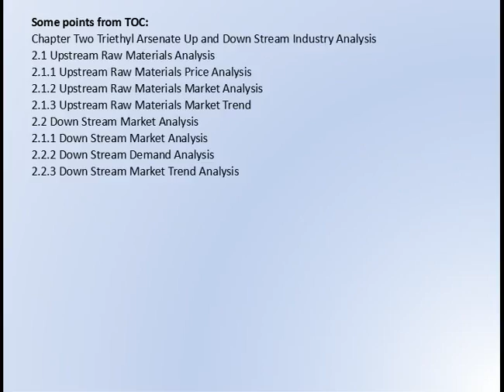Global Triethyl Arsenate Market